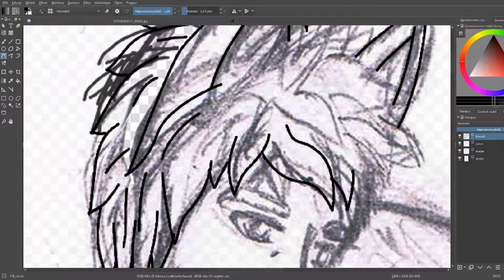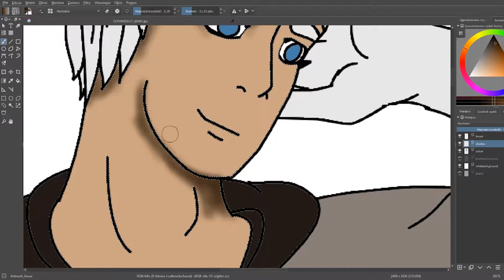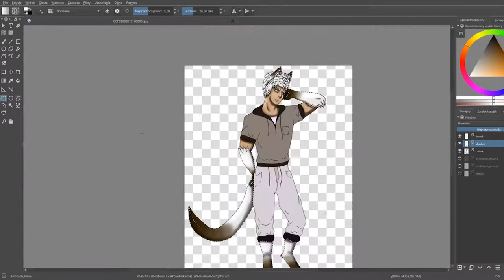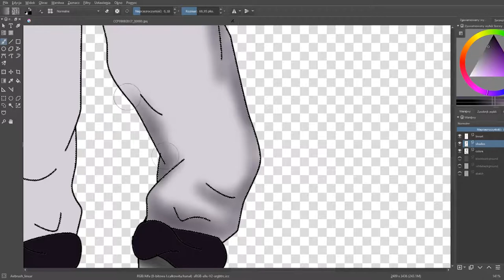Speedpaint |OC| - Teodor Edwart Carter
-=Czytaj Opis/Read the description=-

Krótkie Info/Short Info:
Kolejny SpeedPaint. Kolejny OC na grupę artystyczną dA.
Another SpeedPaint. Another OC for an artistic group dA.

Muzyka/Music:
Got to Give - Anozira ft. Luna Blake